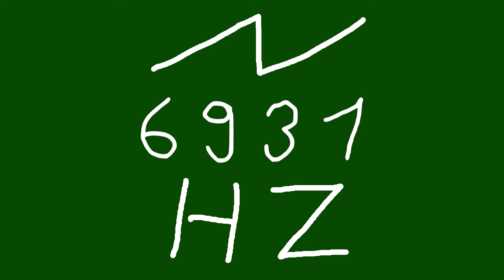6931 hz saw